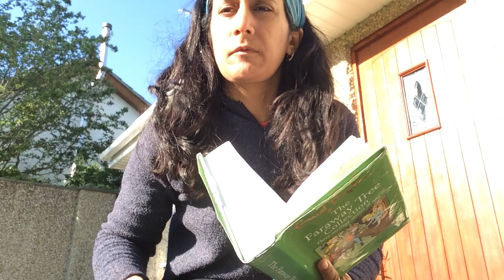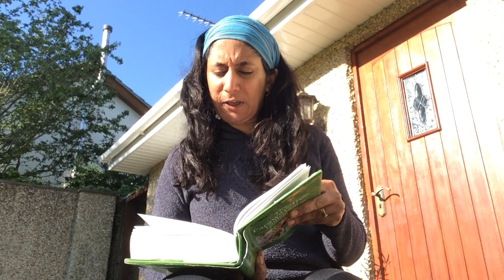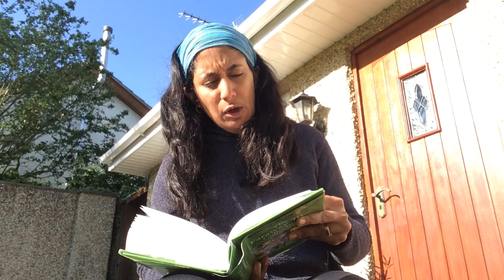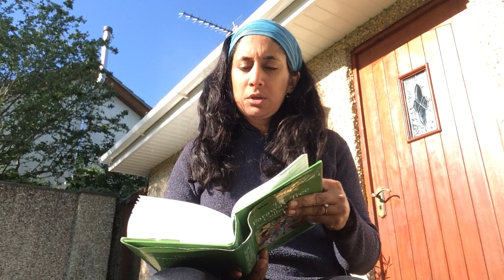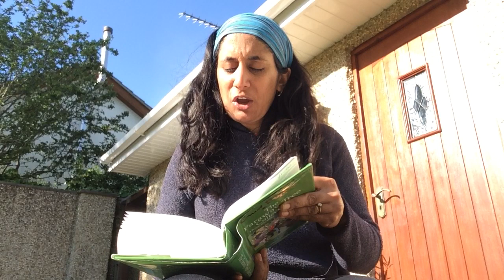Mrs Bonds reads: The Enchanted Wood (Chapter 4)